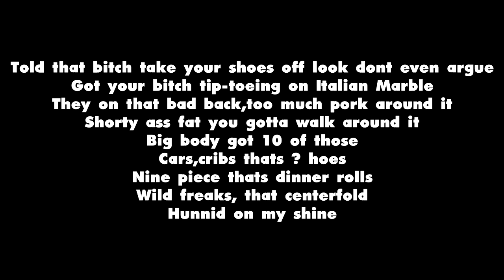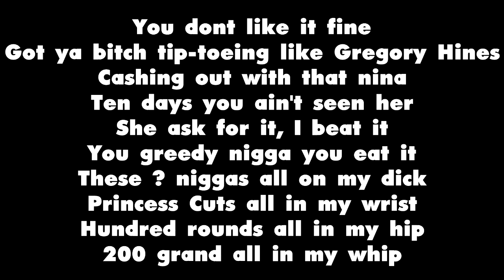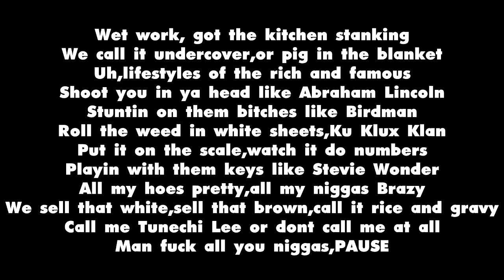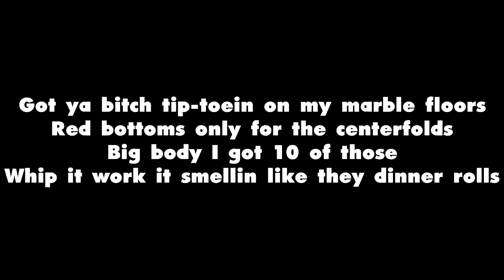Marble Floors - French Montana Ft. Rick Ross, Lil Wayne & 2 Chainz - Lyrics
Marble Floors - French Montana Ft. Rick Ross, Lil Wayne & 2 Chainz - Lyrics On Screen HD